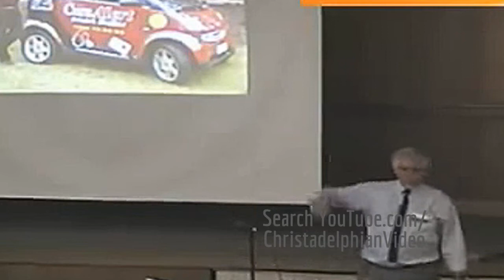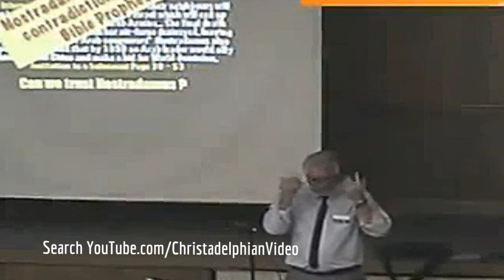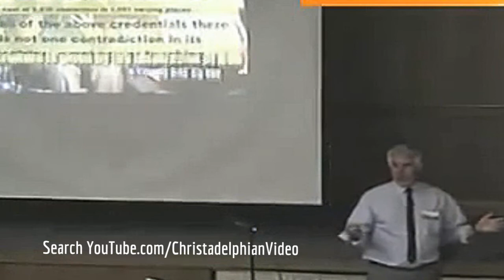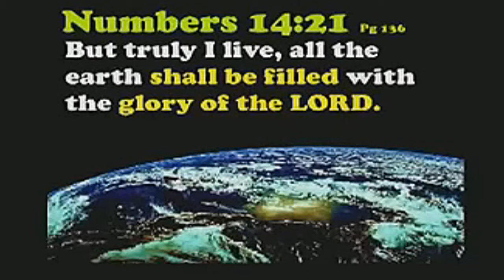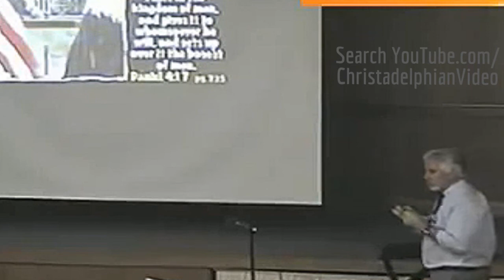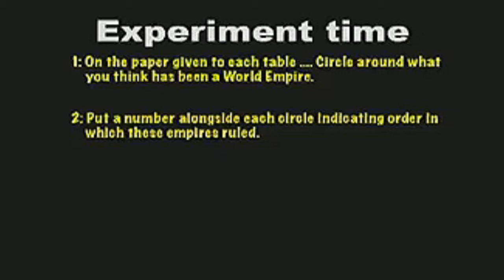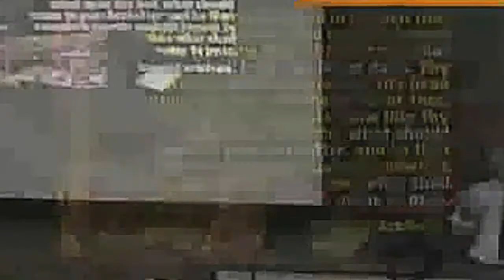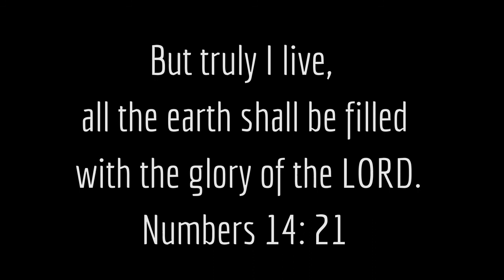Bible Prophecy Seminar Series Part 1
The Christadelphian Video Channel Bible Prophecy Seminar Series Part 1